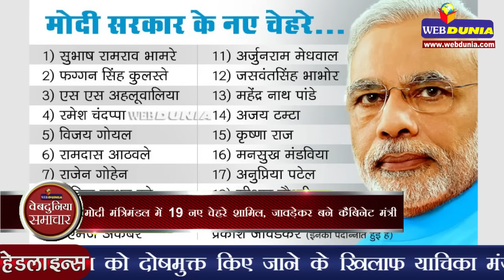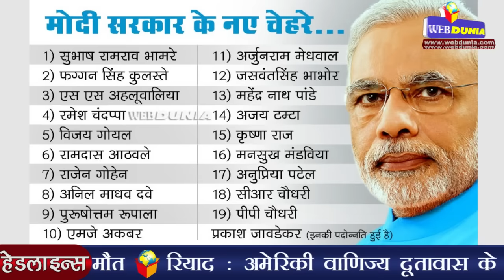मोदी मंत्रिमंडल में 19 नए चेहरे शामिल | 19 new faces in Modi Cabinet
प्रधानमंत्री नरेंद्र मोदी ने मंगलवार को मंत्रिमंडल का विस्तार करते हुए 19 नए चेहरों को शामिल किया। इसमें कुछ दलित और ओबीसी नेताओं को शामिल किया गया है और साथ ही अगले साल उत्तर प्रदेश और गुजरात में होने जा रहे विधानसभा चुनाव को ध्यान में रखते हुए इन राज्यों को तवज्जो दी गई है। वहीं, पांच मंत्रियों को हटा दिया गया है जबकि पर्यावरण मंत्री प्रकाश जावड़ेकर को पदोन्नत करके कैबिनेट मंत्री बनाया गया। शपथ ग्रहण समारोह में उपराष्ट्रपति हामिद अंसारी, मोदी, उनकी मंत्रिपरिषद के सहयोगी, भाजपा अध्यक्ष अमित शाह, सहयोगी दलों के नेताओं समेत अन्य गणमान्य लोग उपस्थित थे। कांग्रेस का कोई भी नेता मौजूद नहीं था।
पांच मंत्रियों को हटाए जाने के बाद मंत्रिपरिषद विस्तार के साथ कुल मंत्रियों की संख्या 78 हो गई। संवैधानिक प्रावधानों के अनुसार कुल 82 मंत्री हो सकते हैं।